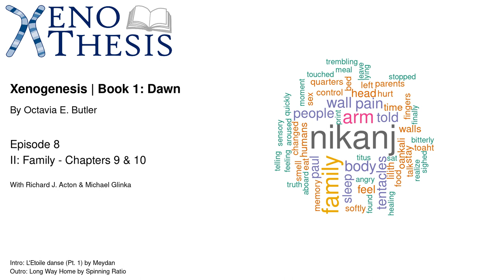Episode: 8 Xenogenesis - Dawn: II: Family Chapters 9 & 10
In Episode 8, Richard and Michael discuss the issues with separating social animals from their kind and go on a tangent discussing the lack of security of "smart" devices.
Timestamps:
00:00:30 - Intro
00:02:56 - Chapter 9 predictions
00:06:06 - Chapter 9 introduction
00:07:48 - A comparative of separation of social animals from their kind to separation of humans by the Oankali [1, 2]
00:11:21 - Nikanj's bomb drop
00:15:58 - Continuation on chapter 9 summary
00:17:55 - Back to discussion on genetic memory and clones
00:24:33 - "Permutation City" by Greg Egan - suggestion by Richard
00:25:51 - Back to Chapter 9
00:28:00 - Why it is bad to ignore your children
00:32:32 - Chapter 9 introduction ends and chapter 10 predictions
00:33:55 - Chapter 10 intro
00:34:40 - Another modification to Lilith
00:35:35 - Superhuman mutations
00:36:51 - Chapter 10 introduction part 2
00:39:35 - Privacy in Oankali society and discussion on security [3]
00:47:10 - Chapter 10 tangent finishes and chapter 11 predictions begin
00:49:00 - Outro
References:
Intro: [L'Etoile danse (Pt. 1)] by Meydan
Outro: [Long Way Home] by Spinning Ratio